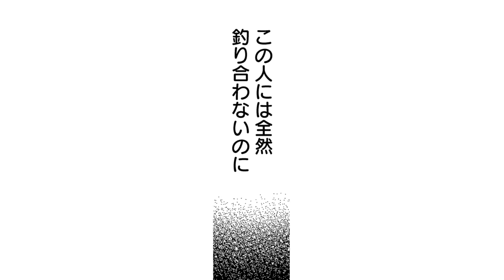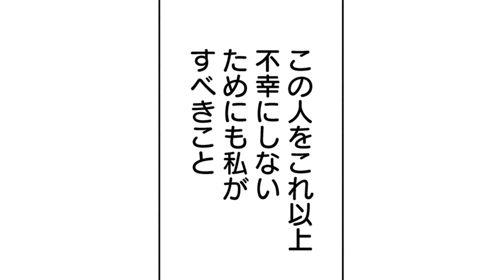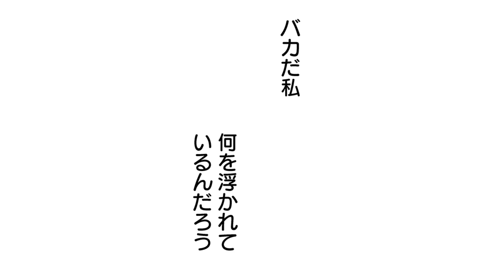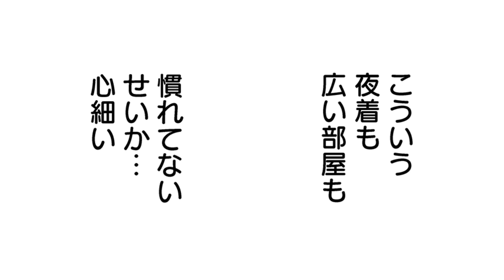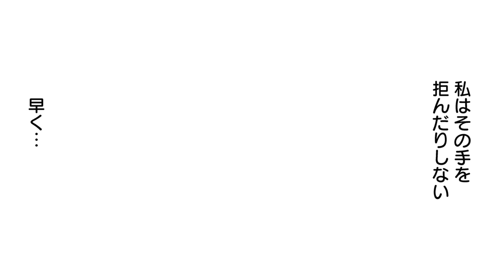【女性漫画】妊娠したい令嬢が伯爵家の騎士と結婚したら…♡『授か離婚～一刻も早く身籠って、私から解放してさしあげます！』｜秋水社コミックチャンネル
【女性漫画】とっとと子供を作って離婚してさしあげないと――!!!
不憫な平民魔法使いと不器用な騎士貴族の、
すれ違い夫婦生活がスタート!?

⬇️『授か離婚～一刻も早く身籠って、私から解放してさしあげます！』の続きが読みたい方はこちらから！⬇️

ーーー作品詳細ーーーーーーーーーーーーーーーーーーー
作品名：授か離婚～一刻も早く身籠って、私から解放してさしあげます！
作者：かんべあきら/長野雪

白い肌に真っ白な髪を持つフェデリカは、優秀な治療魔法の使い手にもかかわらず精霊の加護がない「色無し」として周囲から蔑まれてきた。するとある日突然、治療魔法師の血を絶やさないよう、王命で伯爵家出身の騎士・アルマンドとの縁談が舞い込んでくる!!顔合わせもないままあっという間に結婚式当日――。清廉で美丈夫なアルマンドを目の前にし、ますます釣り合わなさに申し訳なくなるフェデリカ。彼はなんて不幸なの……。種馬として選ばれてしまったアルマンド様のためにも、とっとと子供を作って離婚してさしあげないと――!!!不憫な平民魔法使いと不器用な騎士貴族の、すれ違い夫婦生活がスタート!?WEB発の人気小説をコミカライズ！

(C)かんべあきら/長野雪／秋水社ORIGINAL

⬇️秋水社コミックチャンネルって？⬇️
株式会社秋水社のコミック作品の公式チャンネルです❗
読み応えのある様々なコミック動画を配信します💕

全国の書店や各電子書店で紙でも電子でも好評発売中❗❗